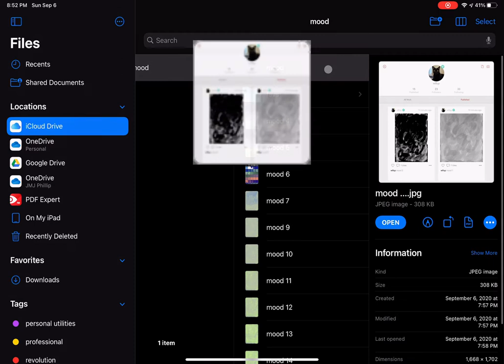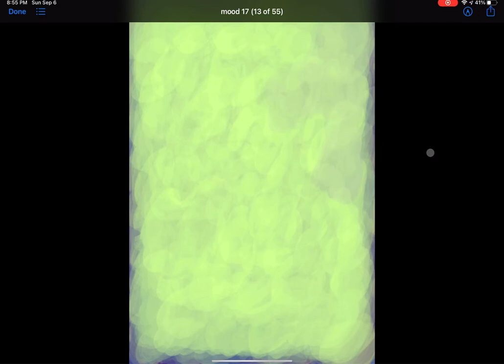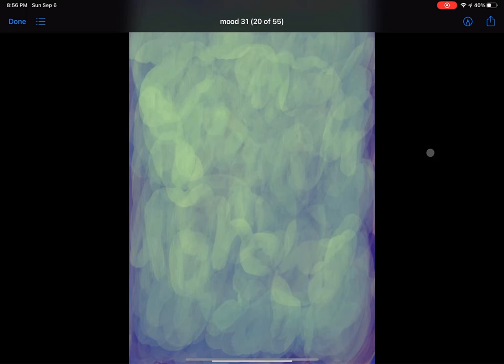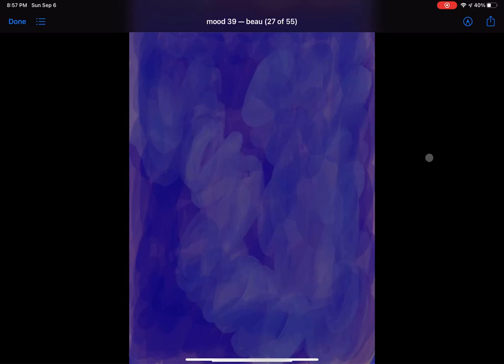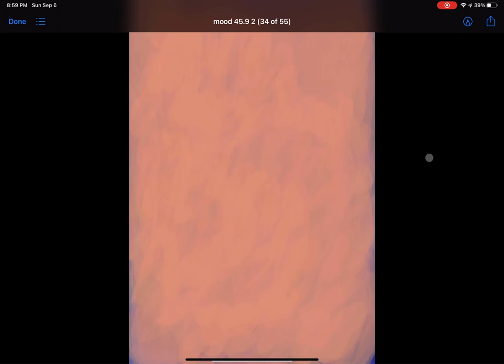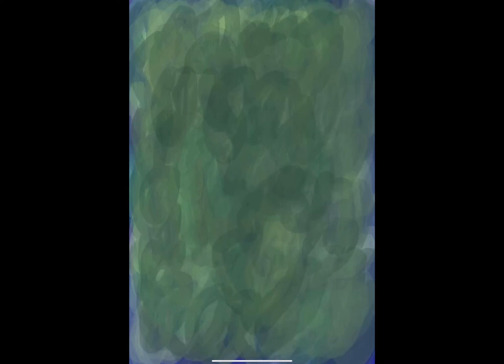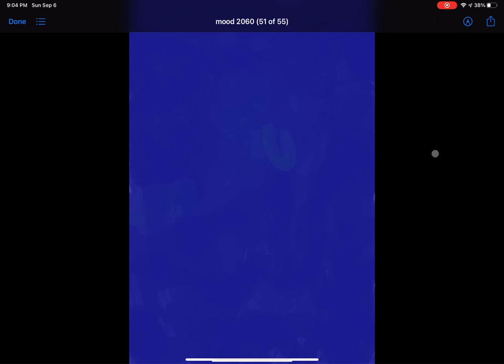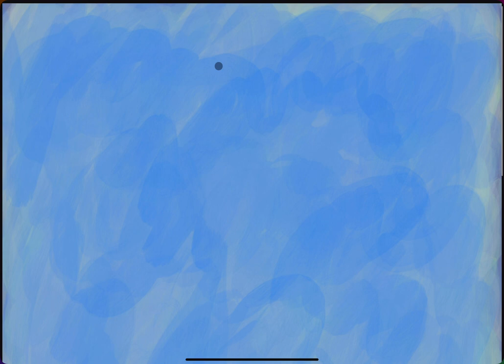mood – youtube edition (a moment of silence)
earlier today, i sat with my grandparents in the living room. the tv was on, the conversation was light. we were discussing our passions, retelling the tales of our lives with genuine interest, shared excitement, and love.

as we celebrated our stories—our triumphs, our betrayals, our great loves, our passions, our histories, our highs and our lows—i pressed the tip of my pen against my screen. I coerced my left hand into conversation with my feelings, and the results play out in this clip.

this video—forged in Youtube Edition, a tool i am embarrassingly unfamiliar with—is a virtual art show of sorts, a curated collection of images captured via screenshot, stitched together by the ebbs and flows of conversation, and presented by and within the confines of my ipad’s screen. a final bit of processing through YouTube Studio delivers what you see here—a guided, labeled exhibition of the moods i aim to capture with this series.

this will not be the only version of mood i share with the world. i hope to use the artistic kernel—a ten-second time-lapse replay generated in Procreate—to explore an array of feelings across diverse media. what does it mean to live in this moment? what are we living through? how much of our grief is shared, how much discrete? how do we create a better world for ourselves and those around us? how can we share, celebrate, and cultivate the continued growth and evolution of human culture, free from negative judgment and disdain to a degree that allows for personal fulfillment, while also operating within a system that safeguards the rights of others to do the same?

these questions have no easy answers, but history demands a solution. how else can we overcome COVID-19 (and the current convergence of crises in 2020), let alone the burgeoning climate crisis and its infinite potential for displacement, destruction, and death?

while i started this project today, i hope to keep it alive for at least a few weeks. thinking, writing, and creating lets me conceptualize my grief, measure the weight of this moment’s malaise, evaluate my own wellbeing, and better understand this snapshot of history. life feels so topsy-turvy in 2020—the current confluence of crises has forced a revolutionary moment, akin to 1918, 1968, or 1789, among others.

reading obsessively into everything, thinking constantly about the symbolism of everyday life, analyzing expressions of cultural values in each impulse, controlling a constant and compulsive assessment of my surroundings, engaging in conversation with artists and thinkers who may or may not ever speak back to me, practicing rituals and regimens that manifest meaning in my life, loving others as selfishly and selflessly as i can, and finally feeling free to pursue an expressive method that augments my voice and helps me speak truth to both power and myself—this gives me hope. this helps me sleep at night, even if no one ever sees or hears me.

in each of these moods, my feelings are on full display. sometimes, i wield dark to shed light, in others, i speak to artists and thinkers and lovers of revolutions past, whose pioneering work dared to reimagine the future, to question the status quo, to speak for the oppressed, to bear witness to our cultural heritage—and all of its imperfect imperfections—to interpret our performativity, to convey our purest feelings with empathy, charity, clarity, generosity, creativity, and a keen sense of collective selfishness.

tbh, i’m just trying to get some of that sweet discourse.

i’ve been listening to taylor swift, whose lyrics glimmer with meaning, and i’ve been flirting with Romantic notions of personal fulfillment. combined with my training in cultural anthropology, my job in operations management (lol), and my obsessive relationship with the mythology of artists, i hope that my experience in the world helps express some shared cultural truth, whatever shape it may take.

i hope you can see what i see in these images. but i also hope you envision new possibilities in transformation, redemption in rebirth. i plead that you discover—for yourself and others—that cross-cultural communication requires appreciation, that the respectful exchange of ideas insists upon good faith. i posit that celebrating diversity is critical—but so is respectful reciprocity—in maintaining a productive political culture.

perhaps—in this revolutionary moment—as we rewrite the myths that bind us, as we reimagine the ethos that defines our body politic, as we reinvent the systems that govern our lives, as we redefine the scope of human rights, as we realize the cyborg with constant cross-cultural dialogue, reciprocal exchange, and technological evolution, as we seize this moment in history and bend the ark of history toward justice ourselves, i believe that—in spite of our darkest impulses—we can paint a portrait of human culture that prizes mutual love, respect, compassion, and care above all else.

sounds nice, huh?